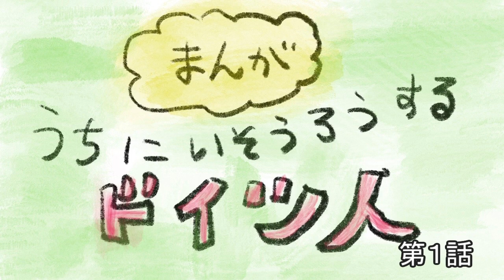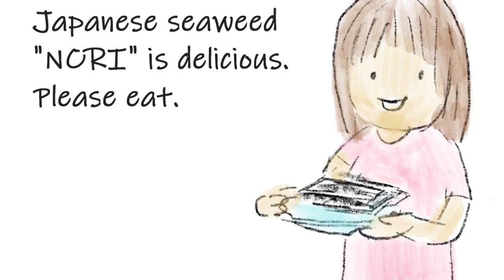【ジョンまんがまとめ①～③話】うちに居候するドイツ人のお話です。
まんがだけまとめてみました。（第一話～第三話）